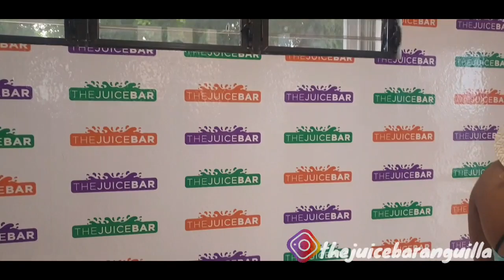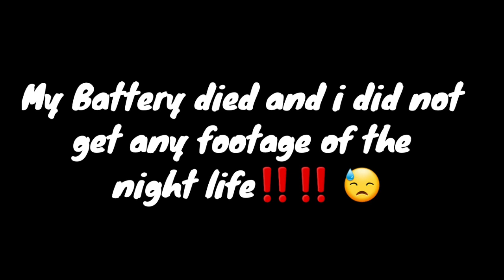ANGUILLA CREATIVES | ADVENTURE TOUR| VLOG | IMPERFECTLYJANE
What a fantastic day!! On September 12th 2020, I met some of the most beautiful, creative and energetic people. The Adventuretour was phenomenal. I appreciate you guys and I'm definitely looking forward to spending some more time with all of you. It was an honour being apart of the very first adventure tour. Perfect example of balancing work and play‼‼🥳

I'd  also like to give a huge shoutout  to RubyRed These are now my favorite pair of sunglasses. I literally drove around the island in style. •